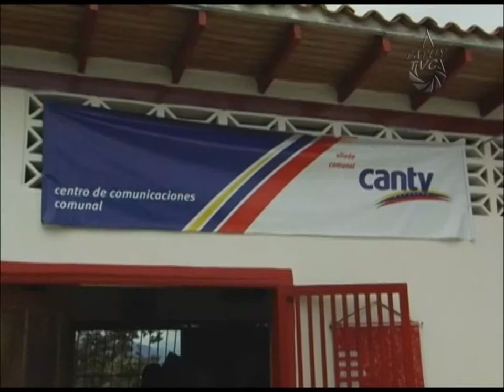Las Telecomunicaciones llegan a Chiguará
Habitantes de la comunidad de Chiguara organizados en una Mesa Tecnica de Telecomunicaciones logran inaugurar de la mano de la CANTV un Centro de Comunicaciones Comunal que viene a dar servicio de internet telefonía pública a todos sus habitantes.

Desde la comunidad se han planteado retos para mejorar su bienestar, por eso éste espacio viene a convertirse en un centro de información accesible a todas y todos para avanzar en la formación del proceso político revolucionario.